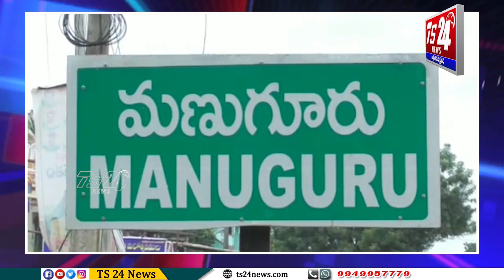బిఆర్ఎస్ పార్టీకి రాజీనామా చేసిన పొంగులేటి అనుచరవర్గం|TS24 News